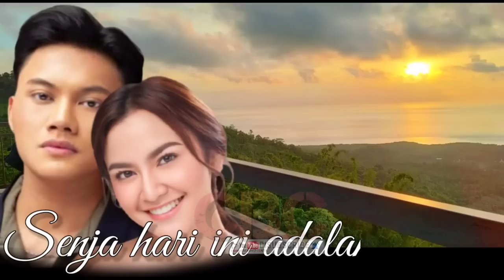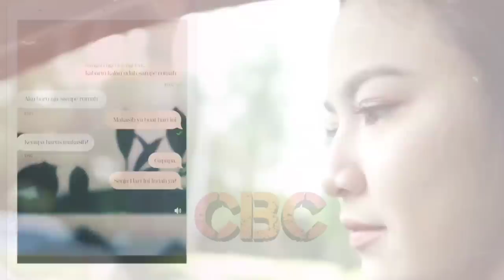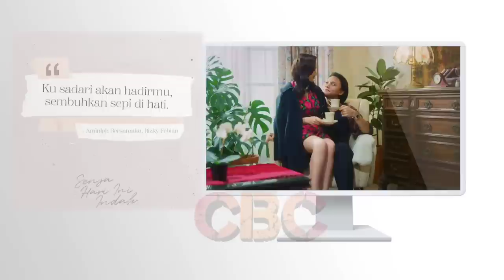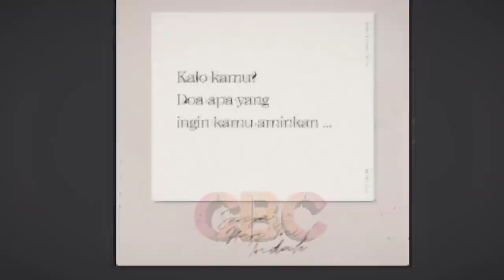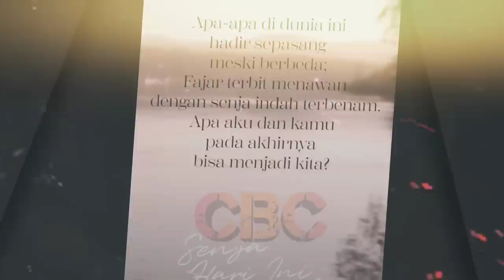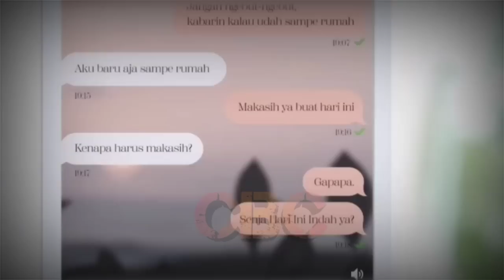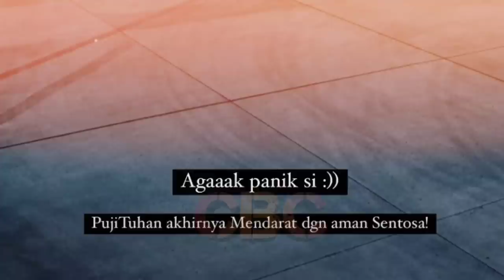🔴 TAYANG PERDANA: Film "Senja Hari Ini Indah" Rizky Febian-Mahalini Raharja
Film series 'Senja Hari Ini Indah' yang diperangi langsung oleh Rizky Febian dan Mahalini Raharja sebagai pasangan kekasih di dalam film, tayang perdana Rabu, (10/8/2022) hari ini.

Penasaran? Cek tiketnya nontonnya di sini

✓ Video istimewa diolah YouTube Channel Berbagi Cerita (CBC)